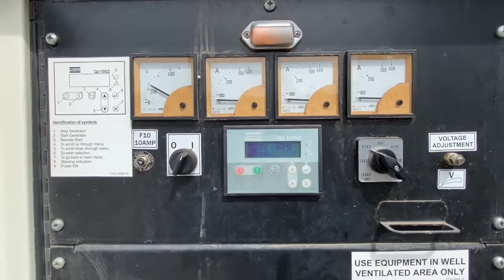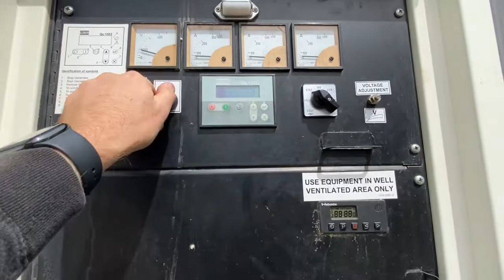Atlas Copco Rental Power Generators EPA Tier 4 Final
Need Power? The Atlas Copco QAS90 packs an impressive amount of power into a heavy duty, sound attenuated and compact enclosure. Available in trailer mounted configuration, it is adaptable to whatever your job site demands.
It combines the robustness and reliability you need with innovative features for additional safety and ease of use.